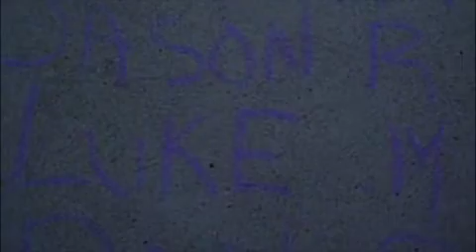Basketball Mixtape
feat.Brandon Almeida, Jason Runtas, Dan Slawson, Josh Millican & Luke Millican...